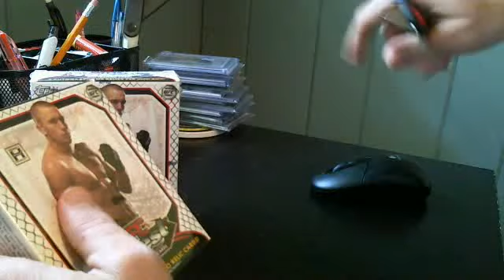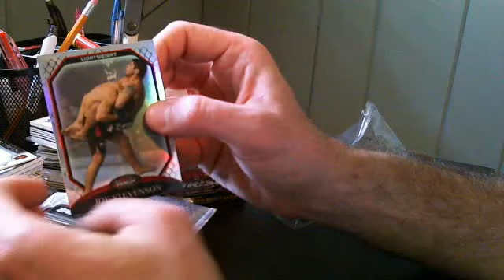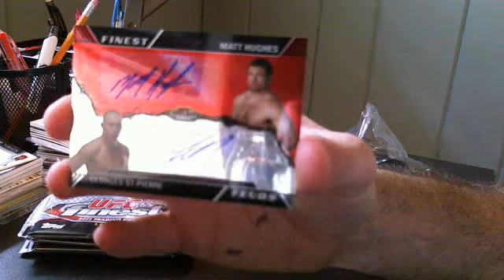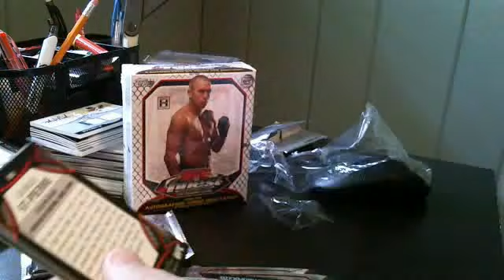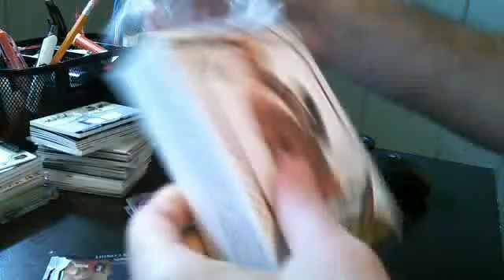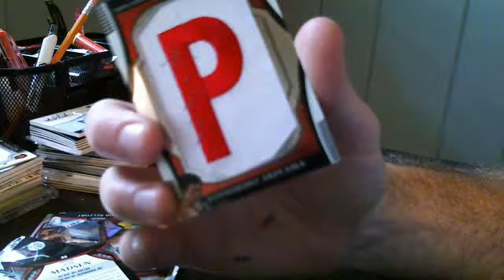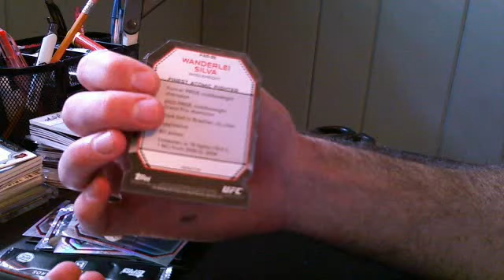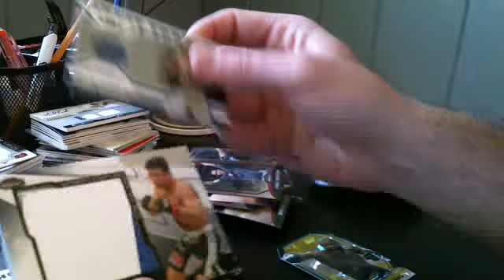2011 UFC Finest Box Break for Stacy